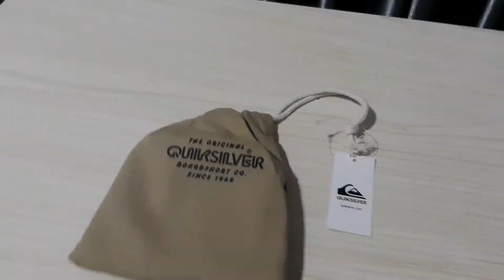Dompet Kulit Quiksilver LOCKER ZONE Leather M Black Original | 100% Kulit Sapi | Dibawah 500 rb an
QUIKSILVER™ LOCKER ZONE

Tri-fold Wallet
100% Calf Leather
Fabric: Genuine leather fabric
Compartments: Note compartment
Metal branding badge
Internal card slots and extra card compartment
RFID blocking capabilities to protect your cards against data theft
Stitching details
Size: 11.4 cm [W] x 8.6 cm [H]